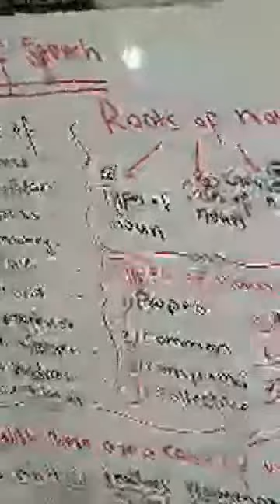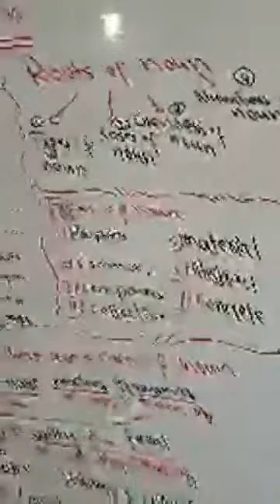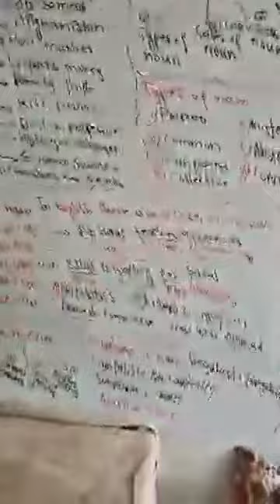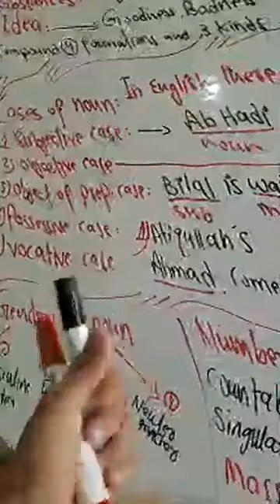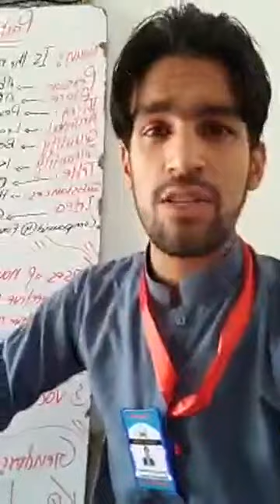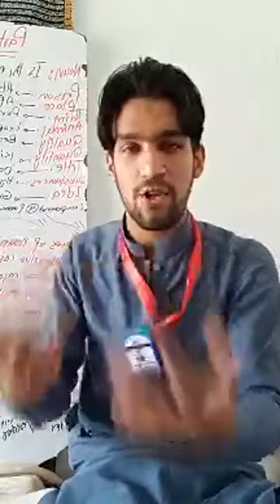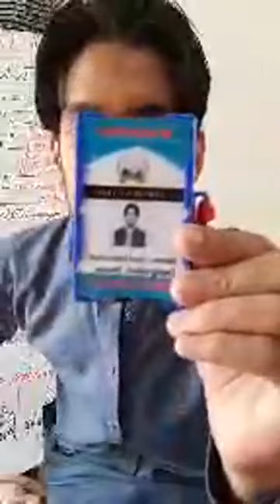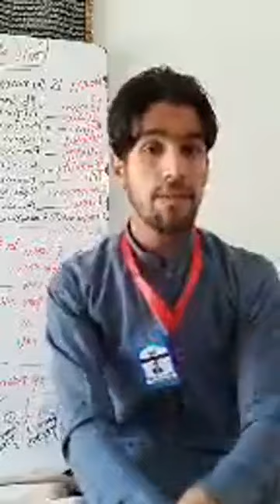Lesson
Welcome Back!
In this Lesson we will Discuss Exercise,         , Chapter   , Q   - Q   in Detail. Further more ETEA, NTS, GAT related Videos will also be uploaded InshAllah.